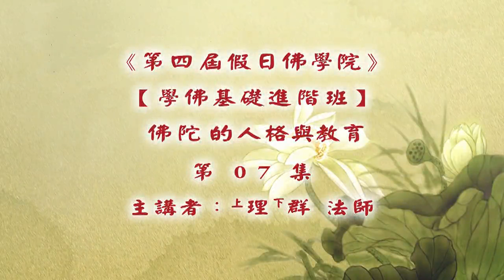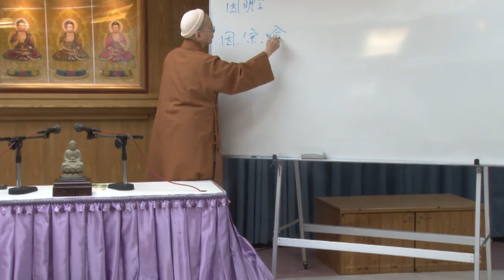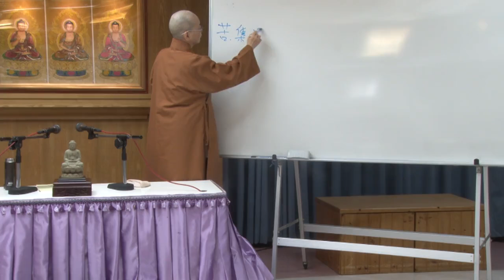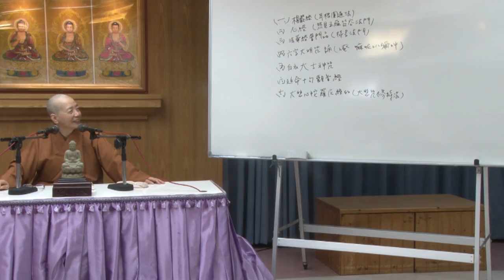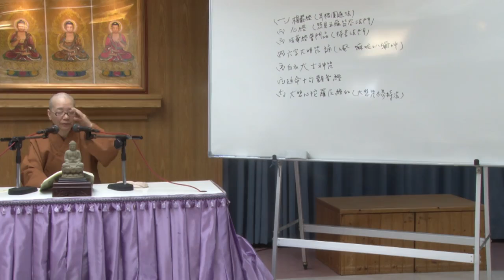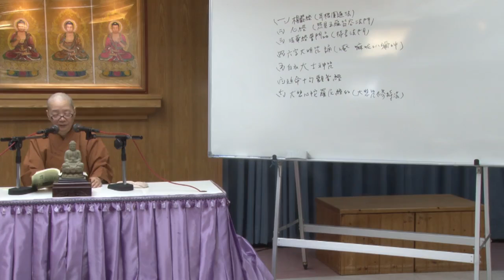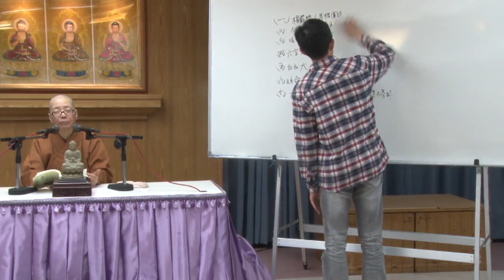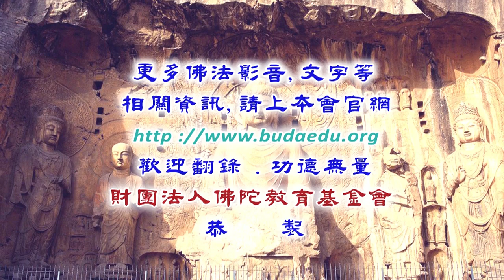佛陀的人格與教育--第007集/理群法師主講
佛陀的人格與教育 (已圓滿課程-共10集)
第四屆假日佛學院//學佛基礎進階班
主講者：理群法師
啟講日期：2018年11月03日
演講地點：本會七樓教室

主講者簡介：理群法師，台灣基隆人。學歷：華南師範大學心理學博士生，玄奘大學宗教學碩士，靈山佛研所、淨覺佛研所畢。現任美和科技大學講師。經歷--(1)大學任教，及佛學院授課，主持佛教電視節目。(2)心理諮商、報紙專欄作家、監獄關懷及參與社會教育工作、榮獲教育部所頒社會教育有功獎。研究領域--1.華嚴宗專題研究與教學、禪宗、淨土宗、天台宗。2.心理學、生命教育、性別平等、人生哲學。任教經歷--曉光佛學院、美和科技大學通識教育中心、育達商業科技大學通識教育中心、龍山寺文教基金會佛學課程暨銀髮族心靈成長課程。